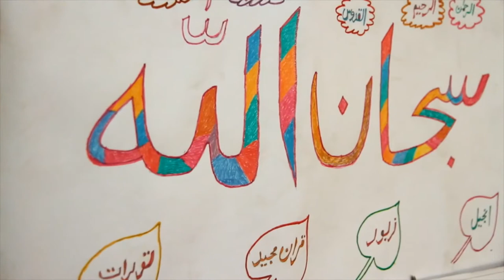Buckle & Seam | From Berlin to Karachi to you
Our aim is to grow as role models towards a more responsible fashion industry.

Buckle & Seam bags are designed in Berlin and handmade in Pakistan where we are committed to the wellbeing of our teams there and of the school we support.

Get a taste of our adventure here and learn more about our fair production and girls' education program on buckleandseam.com